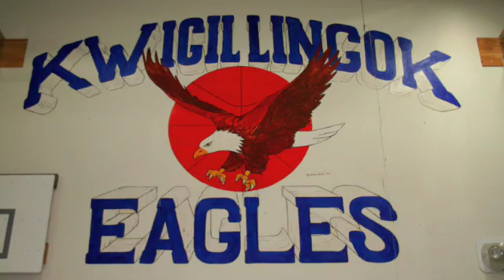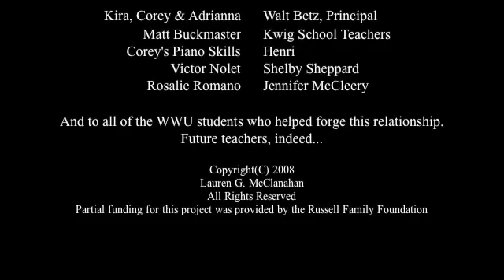First person accounts of climate change in Alaska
In "First Person Singular," three high school students from Kwigillingok, Alaska, share their personal stories of how climate change is affecting their village--and their lives.